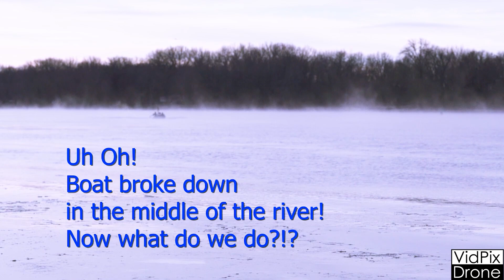Annual New Years Day Ski, water skiing in Minnesota.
We have been called crazy, wacko, stupid, insane, adicts, bonkers... but we still do it... we go water skiing in Minnesota USA every New Year's Day!   One member has skied on MN waters every New Year's day since 1977, another member has skied on MN waters every month for the past 444 consecutive months.

Waterproof socks (Amazon)